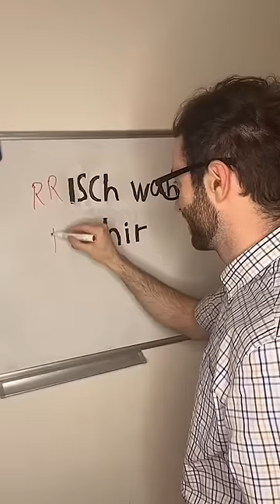Wenn der Einbrecher 🥷eine SCHLECHTE Rechtschreibung hat 😂| Laschakv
Die Sprachpolizei wurde kontaktiert nech.

Schau auch gerne auf dem Community Discord vorbei.